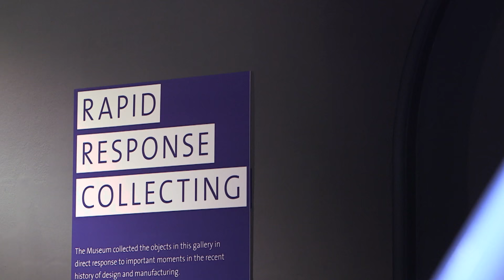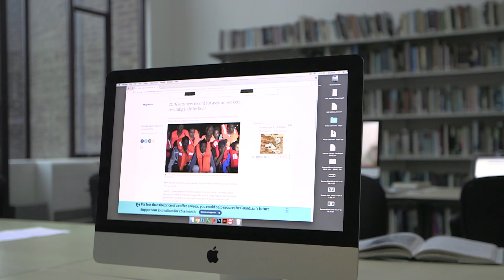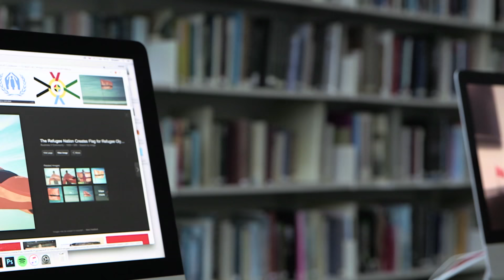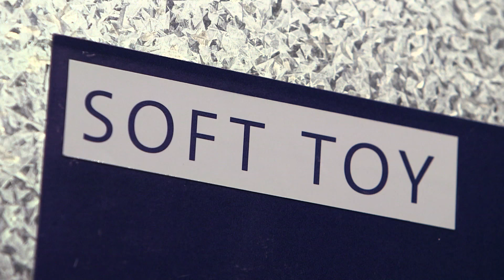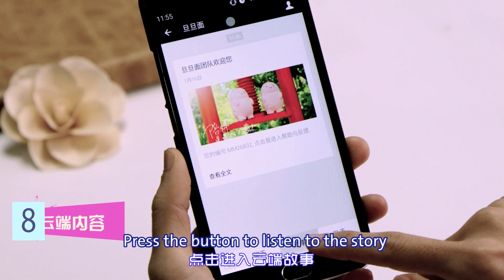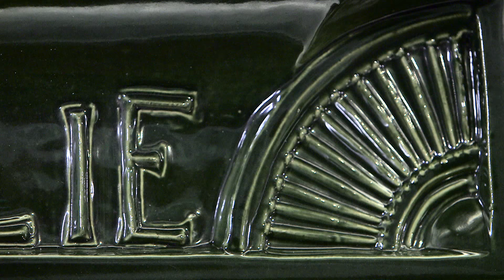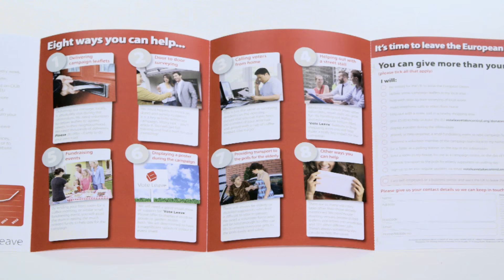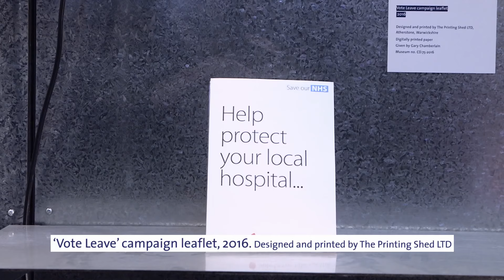Rapid Response Collecting | V&A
Rapid Response Collecting represents a unique strand of the V&A's collecting, with each new acquisition raising different questions about economic, political and social change, globalisation, technology and the law.

This film explores a flag designed for the first Refugee Olympic team, a 'Vote Leave' campaign leaflet distributed in the run-up to the UK’s referendum on European Union membership, an internet enabled soft toy that allows parents to communicate with their children from afar, and a tile made for the exterior of ‘A House for Essex’ – the holiday home designed by artist Grayson Perry, in collaboration with FAT Architecture.